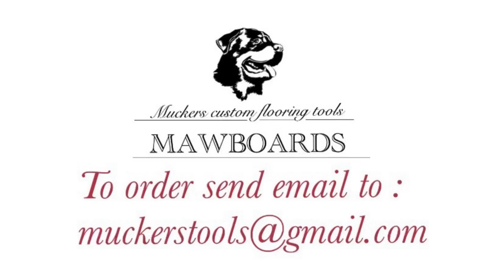MAWBOARDS scribing tool for floorlayers amtico karndean and all the others